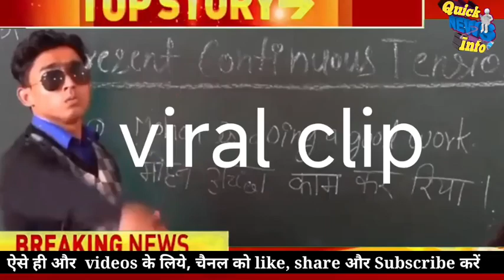round2hell को पुलिस ने किया गिरफ्तार | my school life part 2 🎬 | vaseem viral video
4 साल पुरानी वीडियो | my school life part 2 | वसीम को हुई जेल @Round2hell  viral video

Moradabad Police: राउंड 2 हेल यूट्यूब चैनल (Round2hell Youtube Channel) को अक्टूबर 2016 में क्रिएट किया गया है. इस यूट्यूब चैनल का मालिक वसीम है.

Round2hell को पुलिस ने किया arrest

Washim arrest

Washim arrested

police arrested Washim

Washim Ahmad arrested Washim ahemad kyu arrest hua

Washim ne kya kiya

Washim ko giraftar kyu kiya

Washim Radha kya kar rahi hai Washim Radha kya kar rahi thi

Washim Radha Rani

Washim Radha Rani video

r2h new viral video

round2hell viral video

round2hell vlog

round2hell controversy

round2hell controversy

round and hell

najim Jain

Jain Nazim comedy

round2hell arrested

school life 2

r2h ki konsi video delete hui

r2h school life part 2

r2hell school life part 2

round 2 hell radha kya kar rahi hai

round 2 hell school life part 2 radha

school life

vaseem viral video